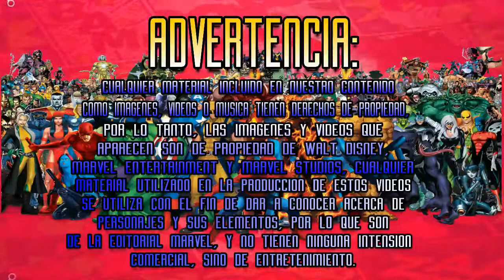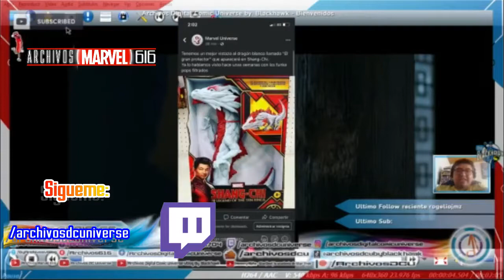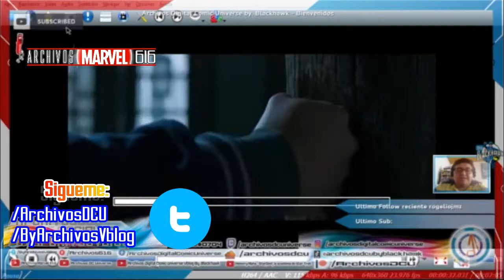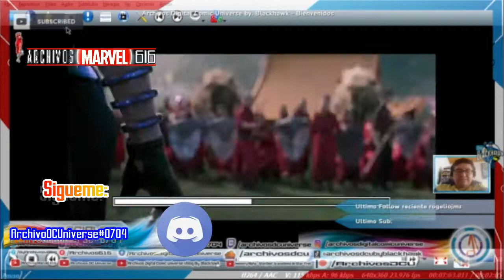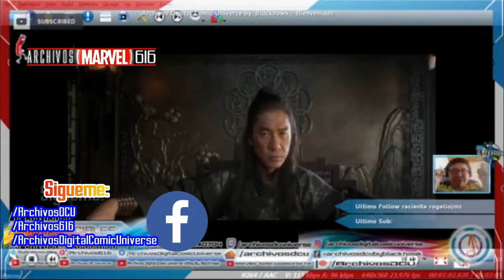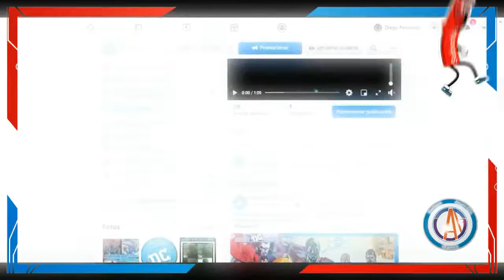Erase una vez una Teoría Fumada... del tráiler de Shang Chi: "EL Dragón Blanco será Fin Fang Foom"